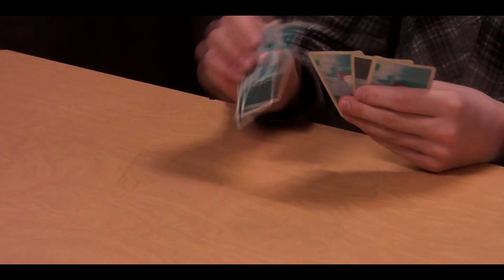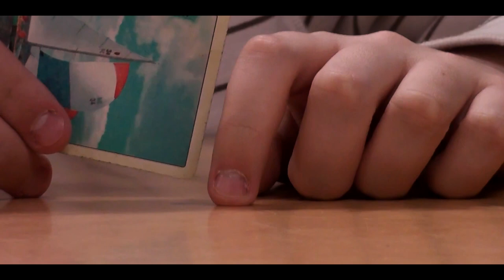Royal Flush - Short Film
ROYAL FLUSH - Written by Aidan Culligan, Directed by Dawson Van Berkel and Aidan Culligan

"Royal Flush" revolves around white kids playing a high stakes card game, and I'm pretty sure it's extremely inaccurate, but I wouldn't know, I don't understand cards, and I didn't write this, the other guy did.

Starring:
- Dawson Van Berkel as White Kid #1
- Aidan Culligan as White Kid #2 (in flannel)
- Other Guy who looks like a gremlin as Card Dealer